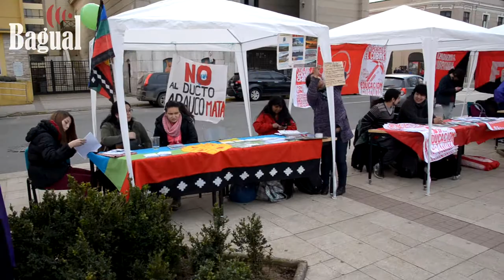2da Feria de organizaciones sociales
Desde las 15:00 hrs de este Jueves 28 de Agosto se realizó en la plaza de la república la segunda versión de la Feria de Organizaciones Sociales, realizada por la Federación de Estudiantes de la Universidad Austral de Chile. En la iniciativa participaron diversas organizaciones sociales y políticas de la región, las cuales mediante stands dieron a conocer sus actividades y problemáticas..